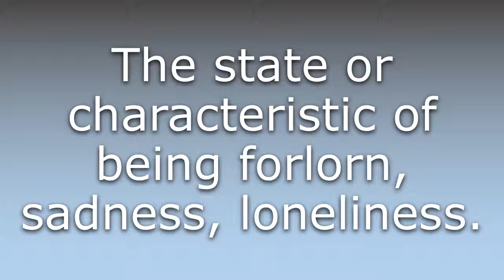What does Forlornness mean?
What does Forlornness mean in English? Learn the meaning of the word Forlornness! How to Pronounce Forlornness. Expand your vocabulary, learn words.